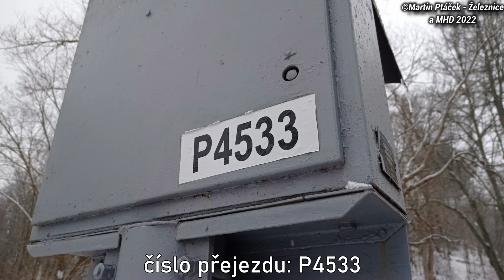Železniční přejezd Hostinné #5 - P4533 / 9.1. 2022 / Czech railroad crossing.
Omlouvám se za chybně napsané město Trutnov. Pravděpodobně jsem se zase na to nedostatečně soustředil a napsal to špatně...To mě ovšem neomlouvá.

Lokalita / Location: Hostinné, ul.Labská fortna, Královehradecký kraj, Česká republika, 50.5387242N, 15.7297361E
Trať / Track: SŽDC 040 (Trutnov hl.n. - Stará Paka - Chlumec nad Cidlinou)
Úsek / Section: Hostinné město - Hostinné
Výstražníky / Lights: AŽD 71+klasický zvonek
Vlaky ve videu / Trains in the video:
14:44 | Sp 1814 (S15) ČD - (Trutnov hl.n. → Velký Osek)
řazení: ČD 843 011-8